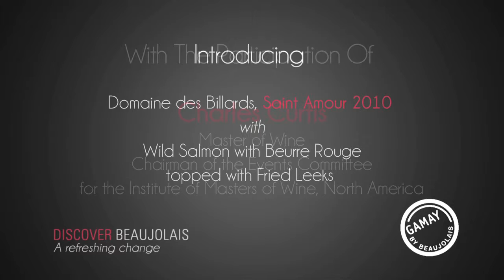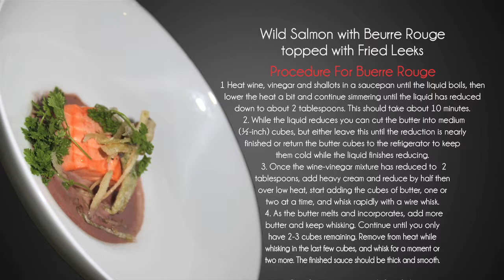Wild Salmon w Buerre Rouge